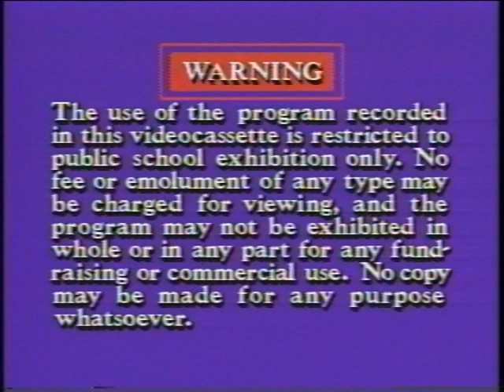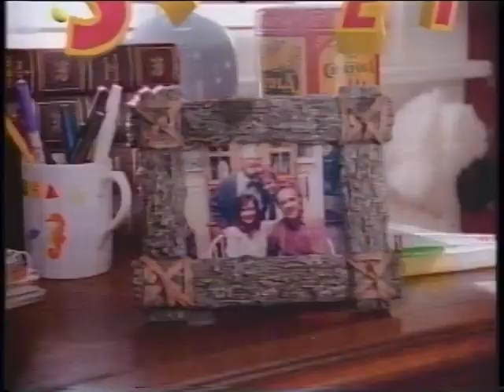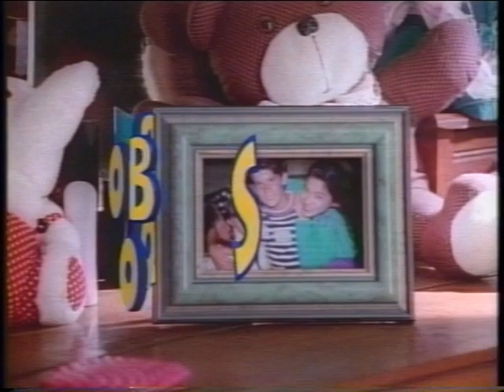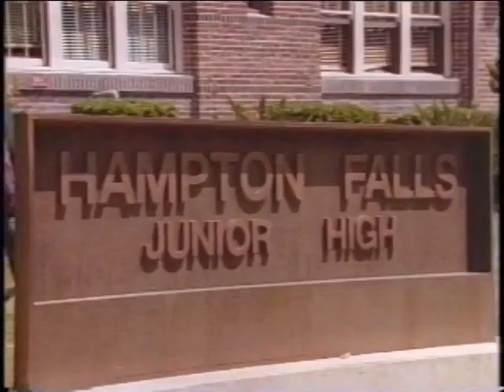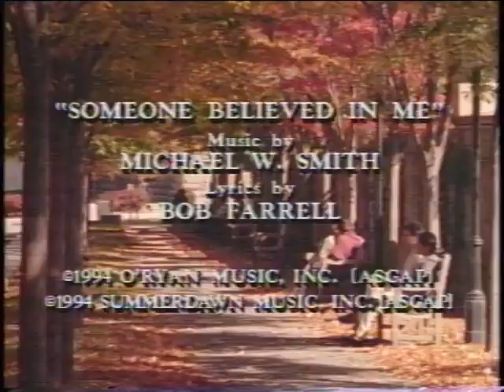Secret Adventures | Episode 4 | Shrug: The Self-Doubting Thomas (1993-1995)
In the fall, Drea is attempting to grow pumpkins in the garden, but they are quite misshapen and small. Drea is disappointed, but Grandpa suggests they should be cooked into a pumpkin pie. Drea is waiting for a decision on her joining a Environmental Society internship. George competes for that same spot and ultimately is chosen, to Drea's chagrin. She also wants to go to the Billy Holden concert but is unable to get tickets further discouraging her. In the meantime, Mom experiences self-doubt after she loses her corporate job at Jamison's. Matt is learning karate but was beat up by a girl at school embarrassing him. Drea, Rebecca, and Matt go on a secret adventure as skunks. They encounter a fox being chased by hounds in a foxhunt. They are cornered by a cliff but the trio figure out how to solve their problem, by spraying the dogs with their stinky liquid. They learn that everyone has a purpose, even animals who are very stinky. Later, Mom learns that her firing was a computer error and she gets her job back and a promotion to Assistant Vice President. Drea forgives George for taking her spot. Billy Holden shows up to visit Jim Thomas at the Thomas house. Jim used to be Billy's piano teacher and he offers to play a song he wrote for Jim about believing in himself.

Guest starring Michael W. Smith as Billy Holden.

Secret Adventures is an American Christian television series created by George Taweel and Rob Loos. It was released between 1993 and 1995 as direct-to-video VHS tapes spanning seven half-hour episodes. The series concerns teenager Drea Thomas, who has an overactive imagination. She baby-sits Rebecca and Matt, and they learn moral lessons in their everyday lives. At least once per episode, they go on a "secret adventure" and are magically transformed into animated characters. There, they usually learn an important life lesson relevant to the framing real-world plot.

Starring Tamara Daniels, Sarah Martineck, Michael MacLeod, Michele Scarabelli, Gary Bayer, George Murdock, Clare Kirkconnell, Doug Barr, Heidi Lucas, Ian Christopher Scott, Marnette Patterson, Frankie Ingrassia and Jerry Houser as the voice of Mister Toaster.